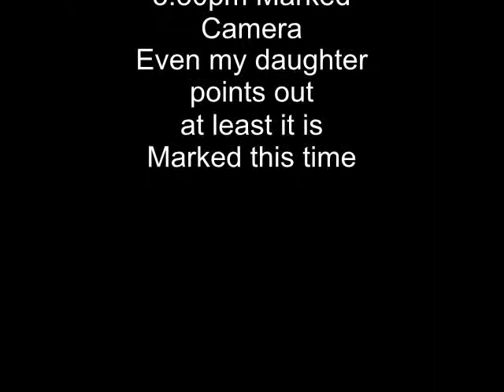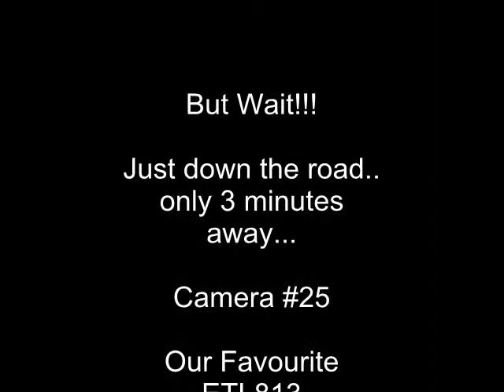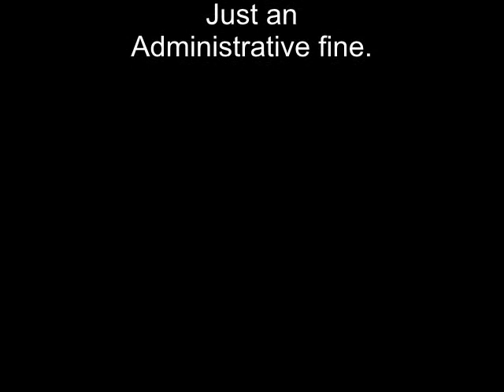(24-25) New Zealand Police - 17 August 2014 - 24th and 25th Revenue Collection Attempt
17th August 2014

Heading into Newmarket in Auckland for a movie with the kids as a treat.

i stumble upon 2 more speed cameras

so since 13 October 2013 there have now been 25+ speed cameras in the local area. equating to a minimum of over $500,000 extracted revenue.

i will be curious as to how many camera i get to over a year.